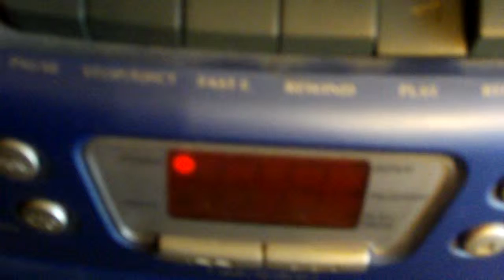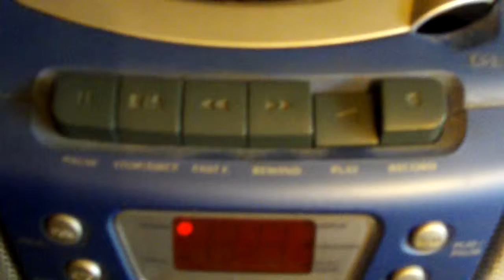Harpole Reunion 1974 014.MOV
This is a part of an old tape, and when it starts it is not good, but gets better.
           The man, who made the tape, was Francis Harpole, from Colfax, Illinois, who was in Mississippi for the Harpole Reunion, in 1975..
             This was the night before the reunion, at a singing a group of us had, in our house.
              When I made the vidieo, my puppy Buster, was checking it out.